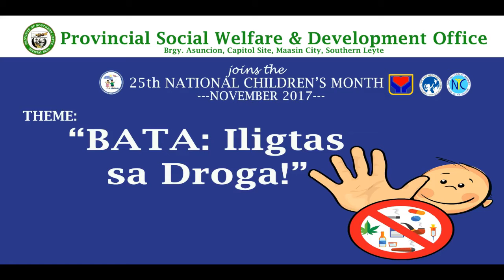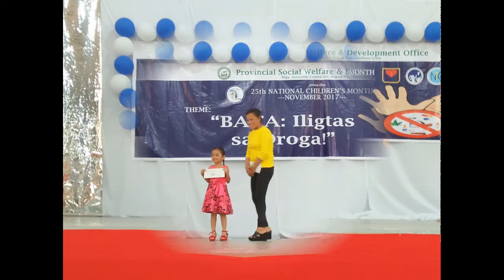/ Province of Southern Leyte